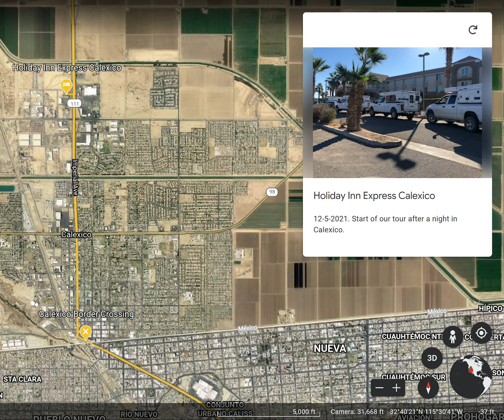Baja Overview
Overview of our Trip to Baja
December 2021
Treve & Joann Johnson